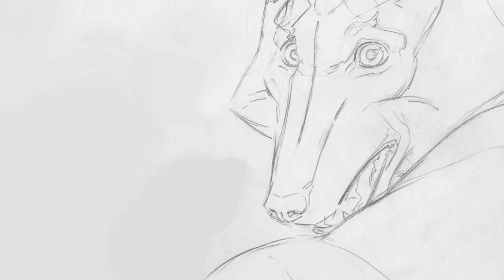"Legacy" Pre-Launch Video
IndieGoGo pre-launch campaign video. For my short film, "Legacy".